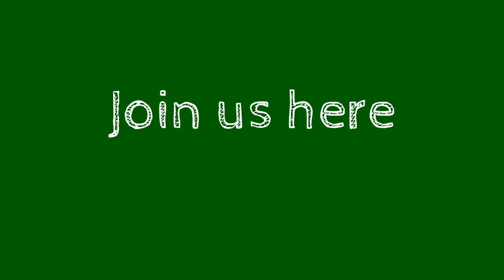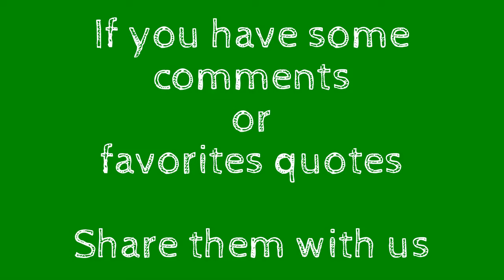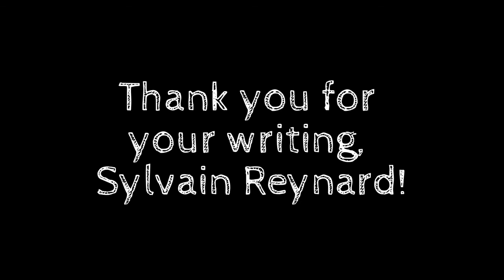Welcome to The Gabriel Series Fan Podcast - Book 1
Thank you & Welcome!
x